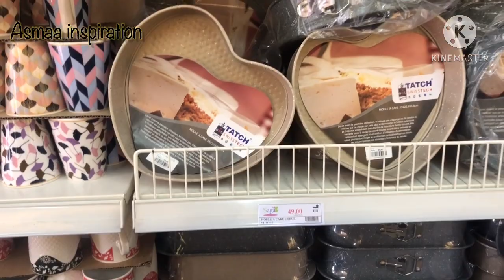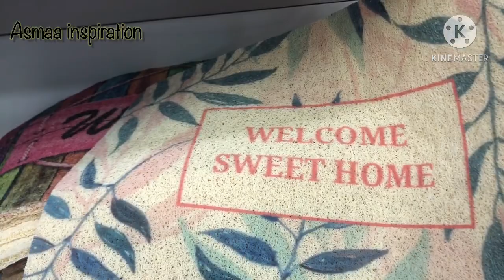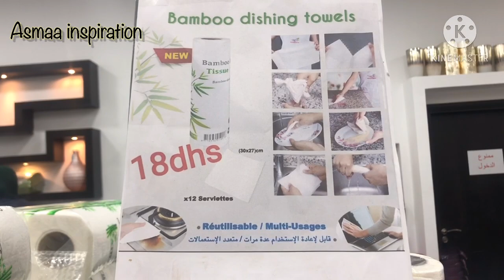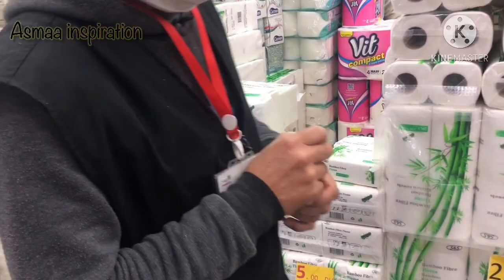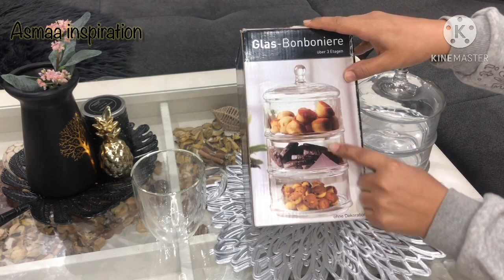غديوة عند ماما 🥰🥰جولة ف صاگ لكن ..... ماسك مرطب للبشرة الجافة||| vlog